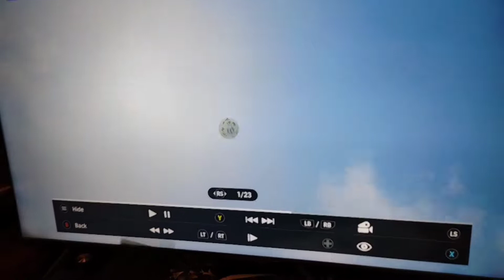pes 2022 skills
مجموعة فديوهات من داخل لعبه pea 2022